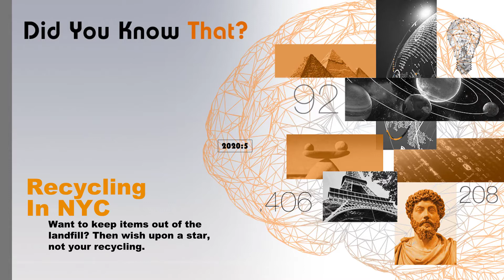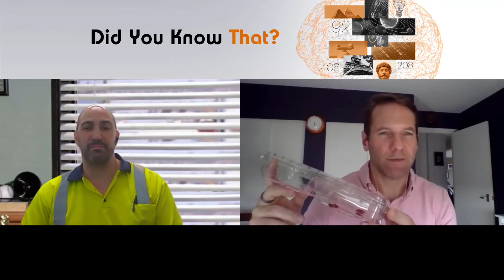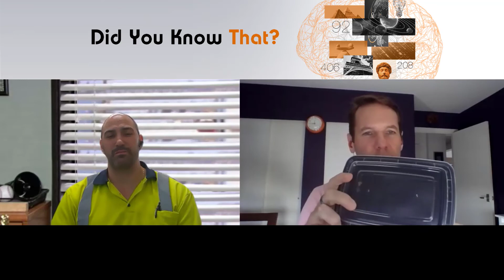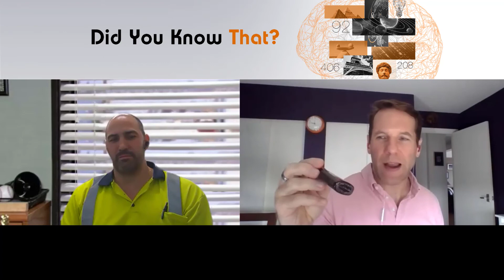Can This Be Recycled In NYC?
“There is no such thing as ‘away’. When we throw anything away it must go somewhere.”  Annie Leonard

I’m not a terribly nostalgic person, but have to admit, this episode took me back to show and tell in grammar school.

Have you ever heard the term wish-cycling?  No, not the practice of wishing for the same thing each time you blow out birthday candles.  This is the practice of throwing an item into a recycling bin in the hopes it can be recycled.  While the intention may be good, in practice, this act of hope has real negative consequences - it can turn good recyclables into trash.

My next guest on Did You Know That? is Paul Zambrotta, Chief Operations Officer (COO) at Hi-Tech Resource Recovery, Inc. & Scholes Street Recycling Corp., and Director of Safety at Mr. T Carting.  Paul’s grandfather, Tom Toscano (aka, Pop), started Mr. T Carting with one truck in 1947 and the family of companies has grown with the city to better address waste and recycling efforts.

The chat with Paul is broken into two segments.  First, we discuss the overall status of the recycling business and market, with an emphasis on where we, the consumers, are falling short on proper recycling.  The real fun begins with part two, when Paul and I go through many common household items to determine what can go into the recycling containers and what should hit the trash.  I think you may be surprised by some of his answers.

To learn more about Paul and his work, check out his LinkedIn profile